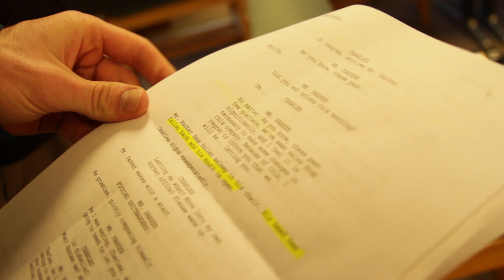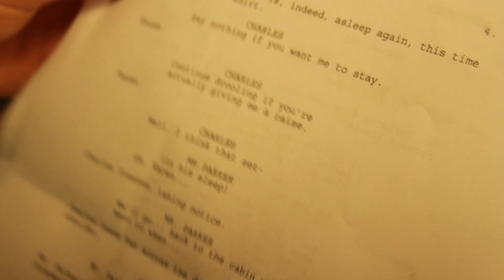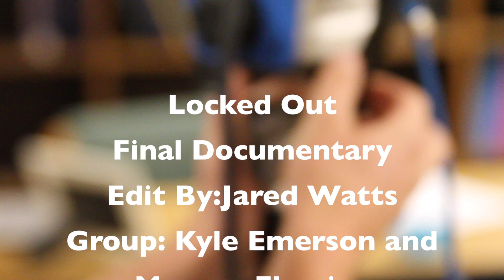Jared Watts Locked Out Final Documentary .mov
Final Documentary Project 3
Edit by Jared Watts